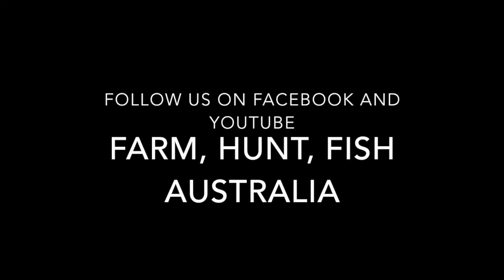Farm, Hunt, Fish - Spotlighting Pigs in NSW June 2018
A bit of fun spotlighting for pigs with the kids.  Best viewed on a big screen as the camera field of view is not as clear at night.